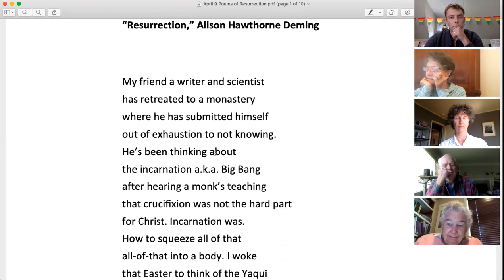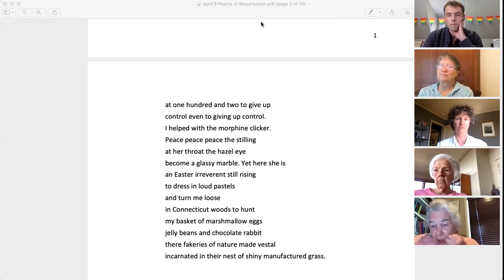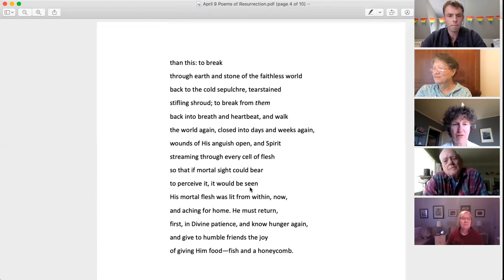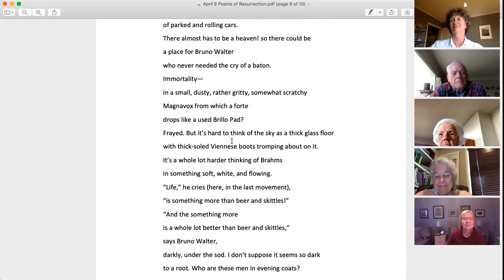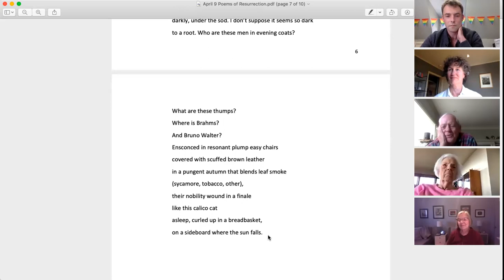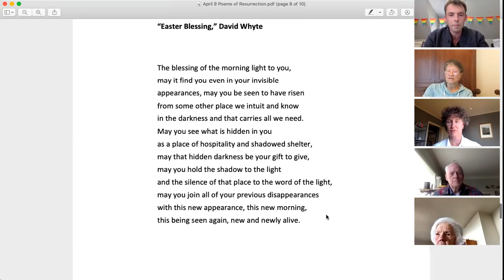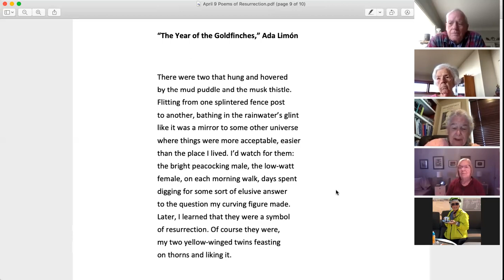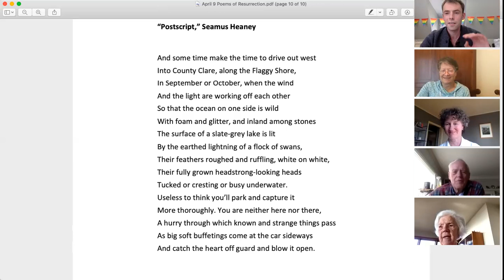Poems of Resurrection.